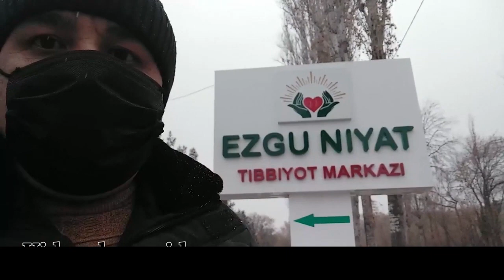ТОШКЕНТГА БОРДИК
ASSALOMU ALEYKUM AZIZ OBUNACHILAR VA KANALIMIZ MEXMONLARI XUSH KELIBSIZLAR KANALIMIZGA KANALIMIZ SIZLARGA YOQTI DEGAN UMITDAMAN XAMMANGIZGA RAXMAT BIZNI QO'LLAB TURGANINGLAR UCHUN ENG SARA XIT QO'SHUQLAR VA SIZ ESHTMAGAN QO'SHUQLAR FAQAT BIZDA BARCHANGIZGA OMAD YOR BO'LSIN.
ASSALOMU ALLEYKUM 🤝
Siz omad studio Reklama kannalidasiz !
Reklamasiz ish boshlash?
Qorong'uda qiz bollaga kõz qisish bilan teng))

Kannal : YouTube